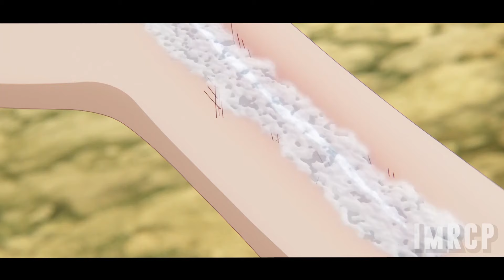The Weakest Tamer Began a Journey to Pick Up Trash Episode 1😍 | IMRCP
Edited By : IMRCP

Title:- The Weakest Tamer Began a Journey to Pick Up Trash (2024)
Making Recaps PC Details Down Below :

FULL PC REQUIRMENTS :-
Processor - Intel i7-7700K
RAM - Duel Channel - 32GB (Hyper X)
GPU - GTX 1080Ti
SMPS - Corsair750
The following credits are given to the music in my video.
Title: Beautiful-wedding-background

Contribute any amount here if you'd like.

Etherium - 0x5eE6371E83dB16A0E7bC065E6ddc5bFCf8671662
Bitcoin - bc1qaycpkfvn2k2g55fkce8p70hc03qwvvnjxcw2xq

Furthermore, for the convenience of individuals who would like to donate to express their support, I have included several cryptocurrency addresses ❤☝.